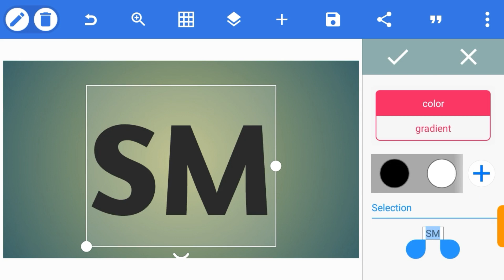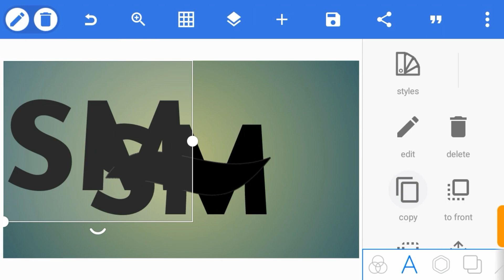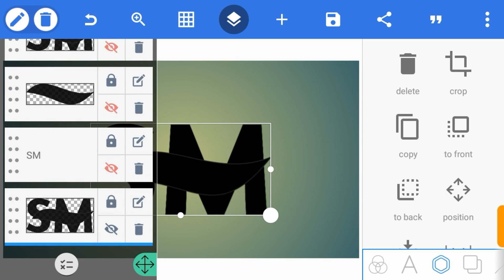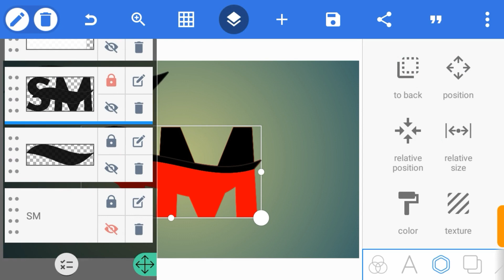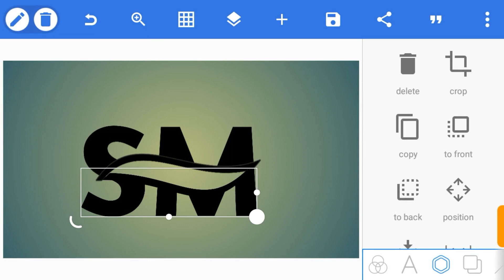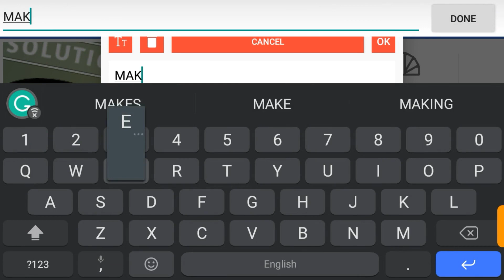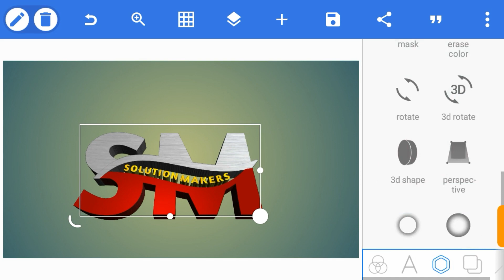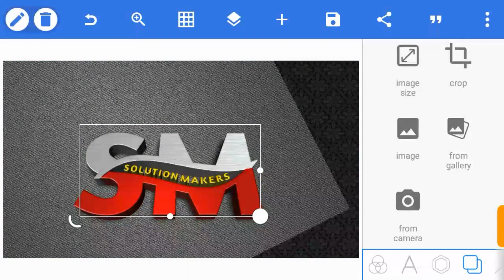Pixellab Logo Design | S M Professional Logo Design [Jhex Graphic Design]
Logo design pixellab | pixellab tutorial | 3d logo design pixellab

This tutorial shows you how to make a logo design on your android using pixellab application

Pixellab is an android app used as an easy tool for graphic design on smartphone

Please take I min of your time to give me a thumb up if you like my tutorial

Usefull links

Resource file link

Don't forget to click allow or skip and you will directed to the folder